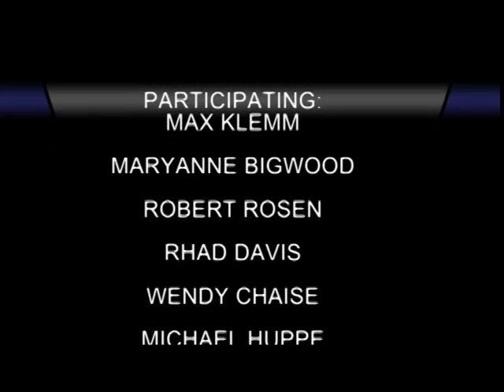LocalEdge Monkey Trunks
LocalEdge Portland sales group blowing off steam after the win.